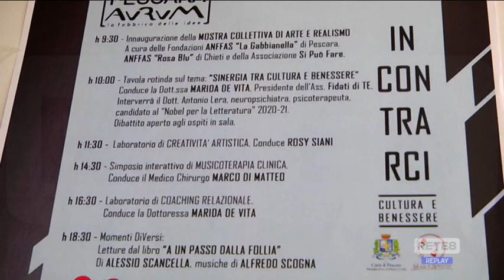Pescara - "Incontrarci": arte, cultura, musicoterapia e benessere